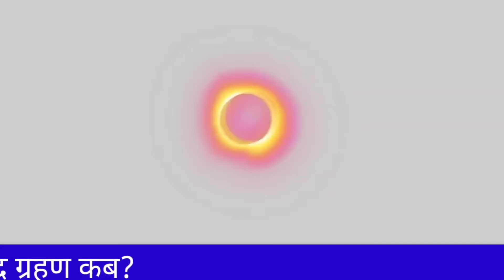chandra grahan | chandra grahan है या नहीं ? aaj grahan hai kya? chandragrahn 2024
chandra grahan | 20 july 2024 को chandra grahan है या नहीं ? aaj grahan hai kya? chandragrahn 2024

21 july 2024 को chandra grahan है या नहीं ? aaj grahan hai kya? chandragrahn 2024| today grahan?

chandra grahan
2024 chandra grahan
grahan 2024
chandra grahan 2024 in india
21 july 2024 chandra grahan ?

surya grahan
2024 grahan list
grahan in 2024
2024 me surya grahan kab hai
2024 me chandra grahan kab hai

chand grahan 2024 india
chandra grahan kab lagega
 2024 chandra grahan